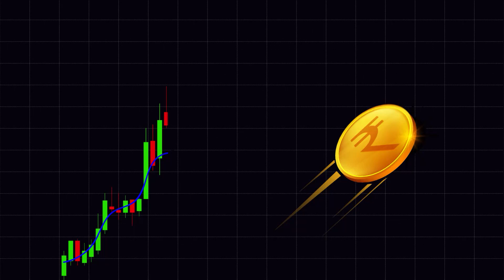V.K. Negi के पसंदीदा शेयर | Chun Chun Ke | Money9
गिरावट के संकेतों के बीच स्टॉक मार्केट में कहा बन रहे कमाई के मौके? शेयर बाजार में Stocks को लेकर क्या हो स्ट्रैटजी? बाजार में अब क्या हो निवेश की रणनीति? जानिए शानदार स्टॉक ट्रेडिंग टिप्स इस खास वीडियो में